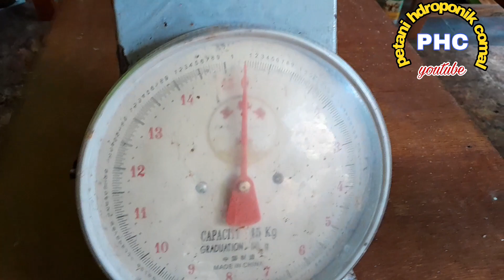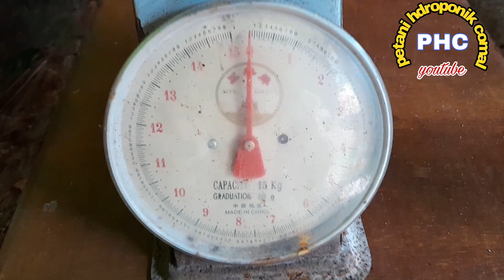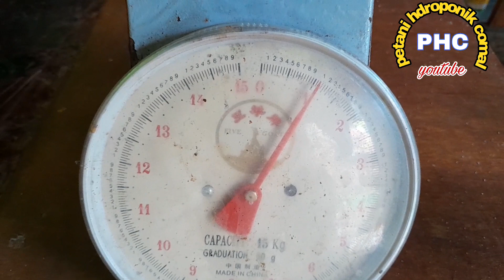CARA MEMBUAT BAKTERÌSIDA/FUNGSIDA UNTUK TANAMAN ANGGUR,@petanihidroponikcomal.2756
chnnel untuk pemula👆
merawat tanaman dengan cara organik dengan membuat eco enzyme bakterisida tanaman anggur bebas dari masalah.